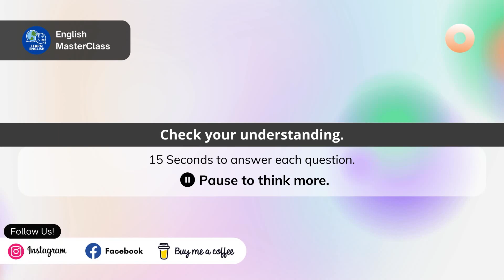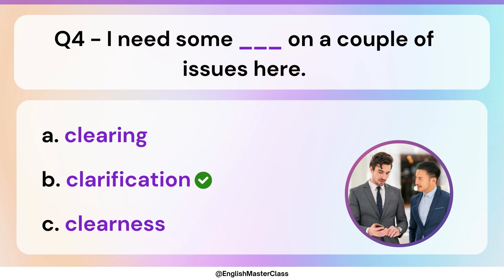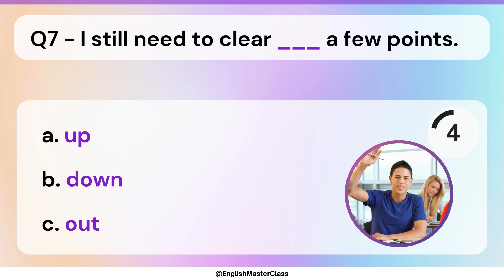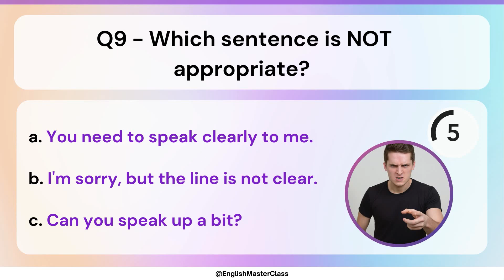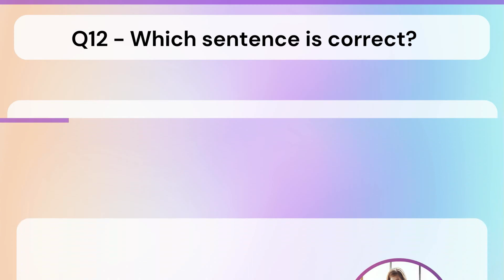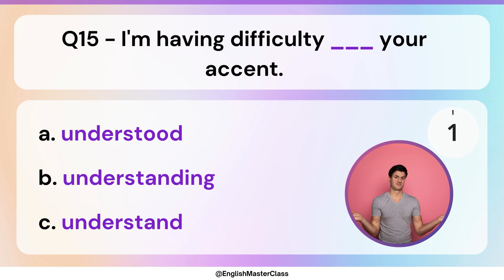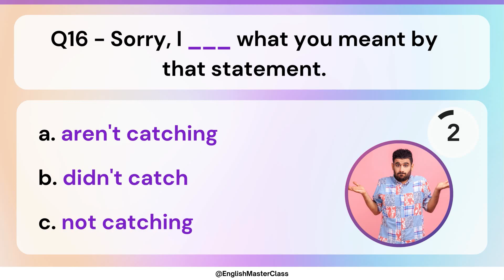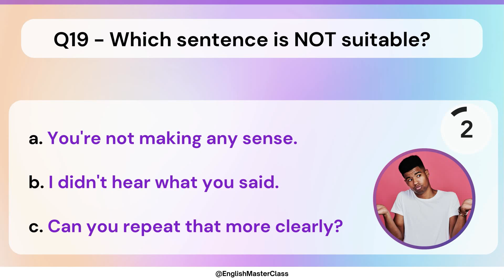English Quiz: 99% Fail This Test | Asking for Clarification in English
📝 This English grammar quiz is designed to test, challenge, and improve your English skills. It comes with clear & simple explanations that will clarify your doubts about English grammar.